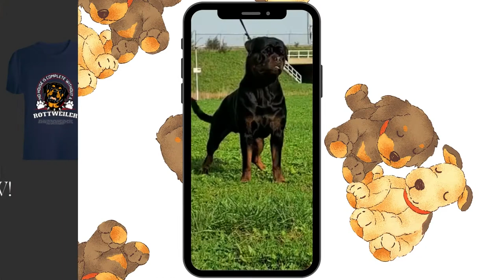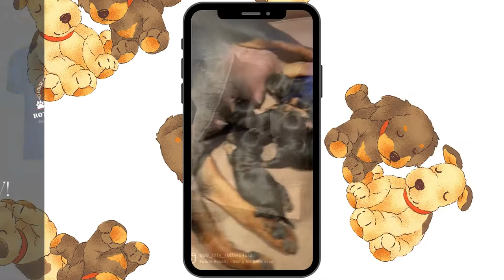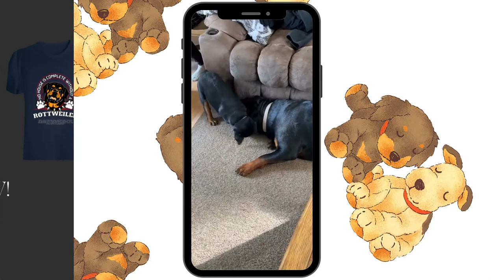Rottweiler Dog Tiktok Compilation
Rottweilers are one of the most popular dog breeds in the world, and for good reason. They're affectionate, cuddly, and ridiculously cute!

In this video, we're taking a look at the cutest rottweiler ever, and it's definitely not a small dog! This rascal is so cute and playful that you'll just want to cuddle him up! Watch as he wags his tail and wows us with his adorable woof!

Where To Find The Best Black or White T shirt
best white t-shirt, white tee, white t-shirt
best clothing brands for men, best looking clothing brands
what are the best custom clothing brands to go to uk

Roubika.redbubble.com

I am a designer who creates things that provide you with new possibilities.
I love the process of transforming lines and shapes into colorful, fun, and friendly illustrations. It’s a lot of fun to use my creativity to create something new.
I have been drawing for over ten years, and I am always looking to do something new. I love to create funny illustrations, and I hope to get more creative as time goes by.

If you'll be our valued customer. We'll so grateful and hope we'll meet your expectations.